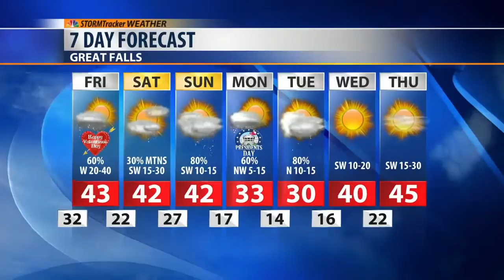Hearts and Temperatures Warming Up